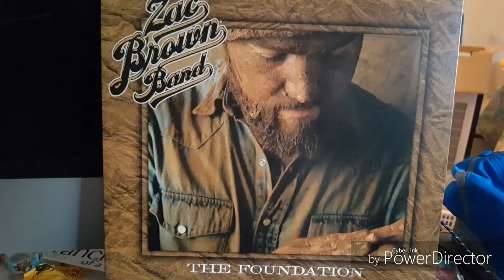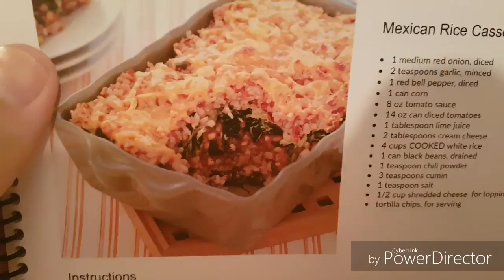BUSY WEEKEND VLOG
So much happened this weekend day 10 of the 10 album's in 10 day's. We went to a classic car show on Saturday & had a nice Sunday made some homemade food for dinner that the girl's really enjoyed. Thanks so much for stopping by & checking out the vlog I know it's a long one if you're new please subscribe & don't forget to give me a thumbs up cheers my friends & cya tomorrow